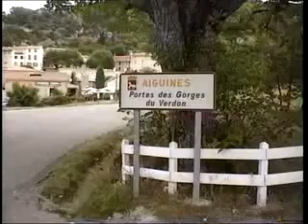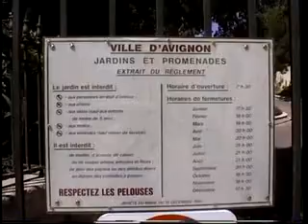Vzpomínky na jižní Francii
Tento krátký film byl vyhotoven z materiálu natočeného při zájezdu do jižní Francie v roce 1996.
Tech.údaje:  320x240, XviD